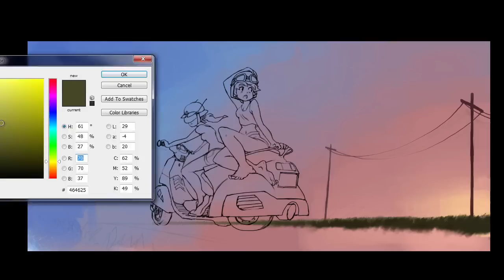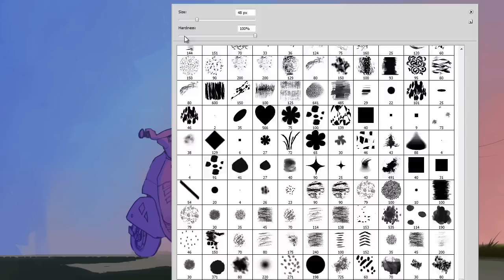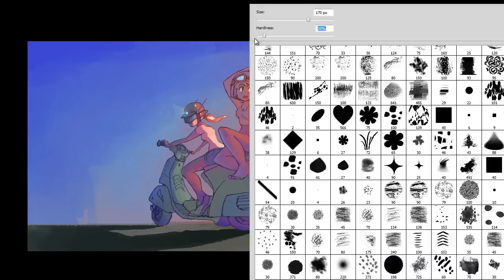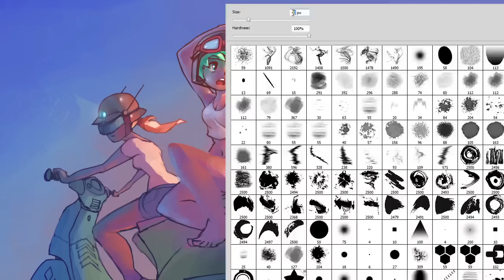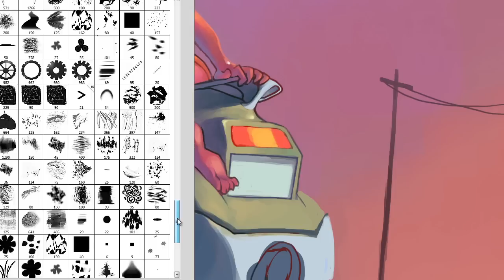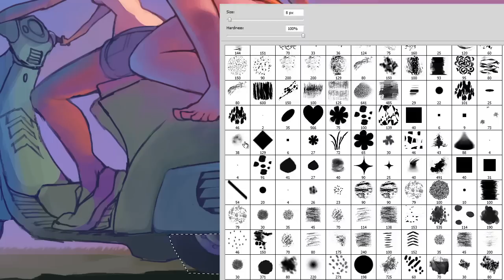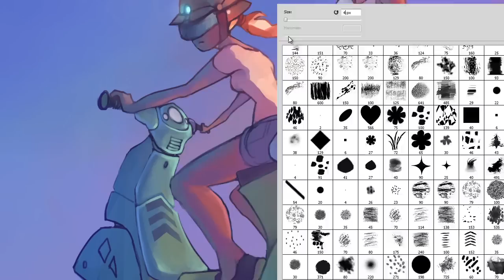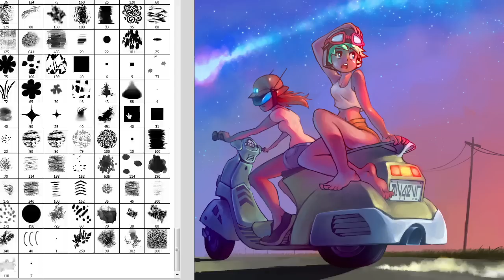dusk riders - timelapse painting by rtil